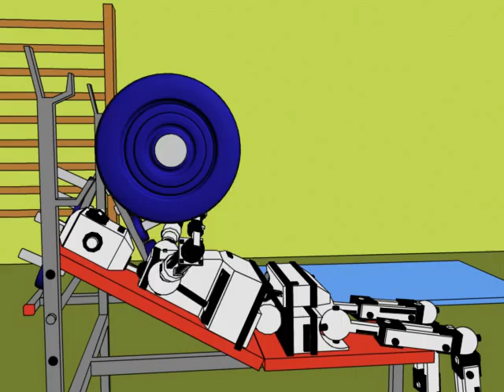Levantamiento de pesas